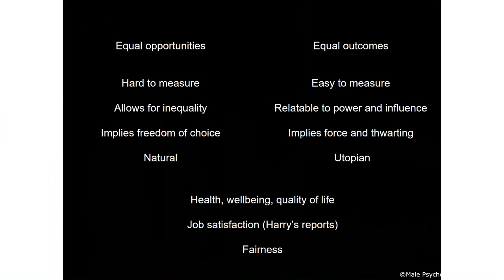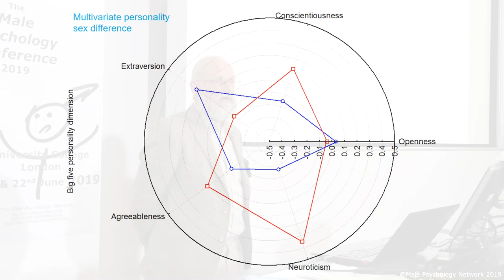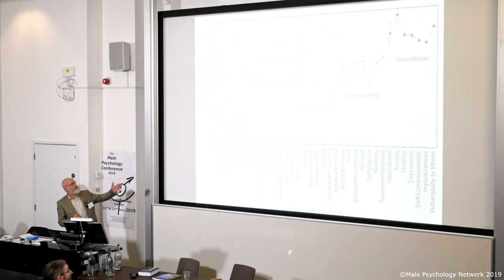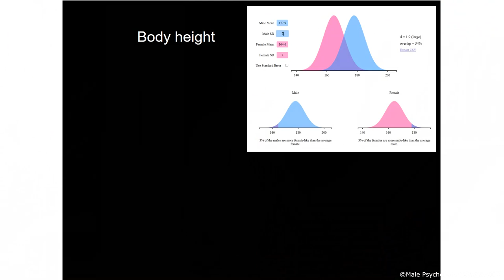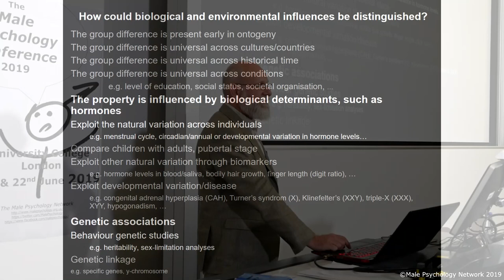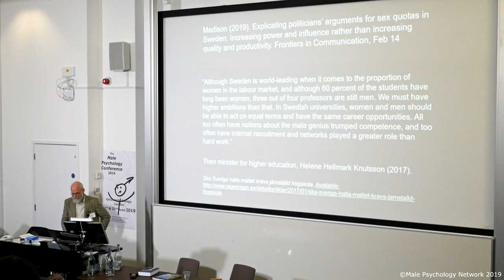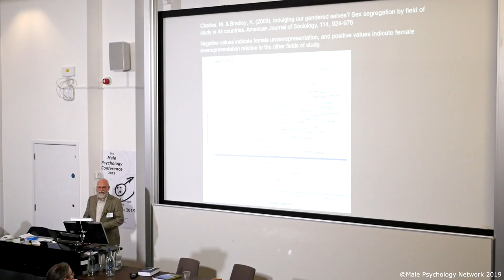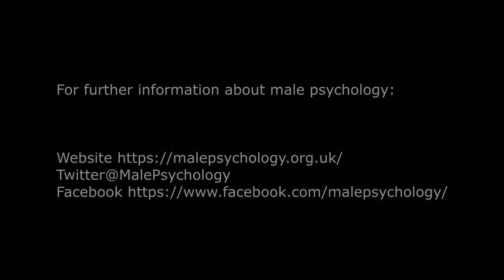Does gender equality mean equality for men? Prof Guy Madison, Umeå University, Sweden.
It is commonly assumed that men and women are identical in all psychological properties that affect life choices and career achievement. Different outcomes across the sexes are therefore often attributed to discrimination or stunting social norms, which is used to justify the application of quotas. Following failed attempts to legislate quotas for company board members, the Swedish government is presently policing universities and companies to increase the proportion of female professors and board members. I analyse politicians’ and government officials’ arguments for doing so, and conclude that they not do in fact believe that the sexes are identical, but want to reach equal outcomes anyway.
Equal opportunities to pursue the individual’s interests and develop her talents and potential is an ideal that almost everyone subscribes to. Few people would campaign for thwarting the individual’s interests, talents, and potential in the interest of reaching a prescribed outcome at the group level. Yet this seems to be what leading politicians and ideologues are effectively doing. We need to seriously consider what this means for the health and wellbeing of both men and women. The issue of sex differences has become so controversial and emotionally charged that even empirical science is not quite trustworthy on this topic. I provide some examples from personality research, and show how the same raw data has been used to demonstrate that sex differences are both minimal and huge.

Further reading
Professor Madison has a huge and highly reputable publication record, so the Male Psychology Network was delighted to publish a blog by Prof Madison on the important topic of the relatively poor quality of publications in gender studies